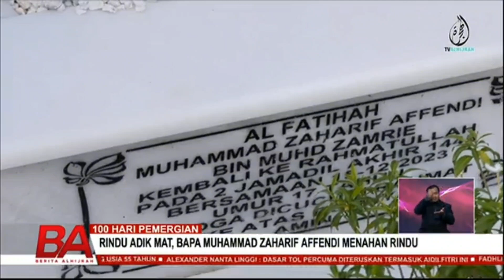270324 || PEMERGIAN ZAHARIFF DIRINDUI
Berita Alhijrah Kali ini memaparkan kisah pilu seorang bapa dan Ibu yang merindui anak bongsu yg meninggal baru baru akibat dilanggar oleh pegawai polis di hadapan SMK Taman Jati.